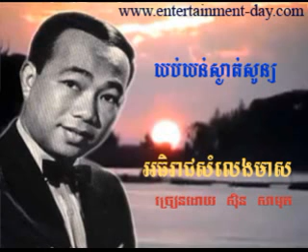669 - Samuth - ស៊ិន ស៊ីសាមុត - Yob Yun Sngat Soun - យប់យន់ស្ងាត់សូន្យ